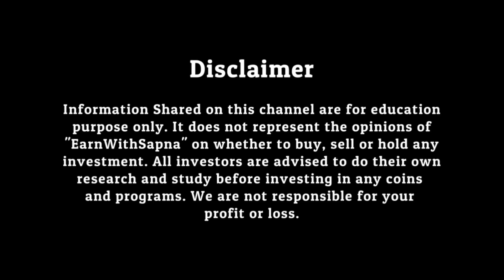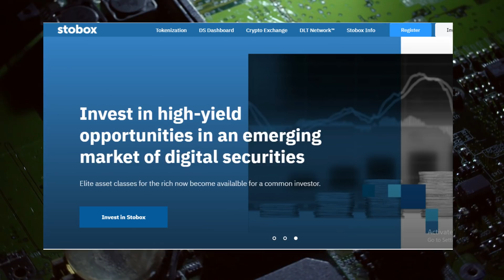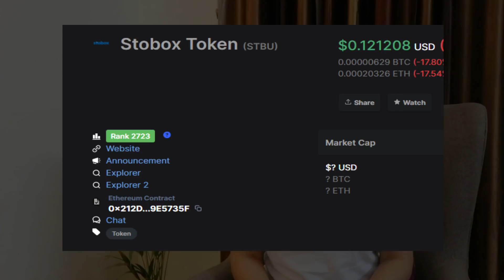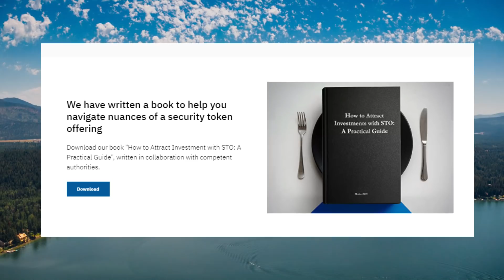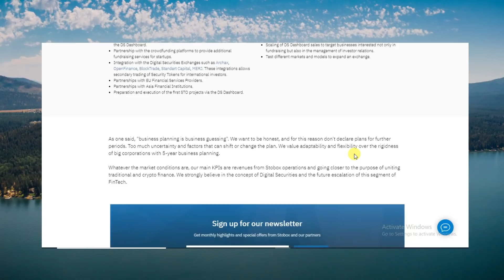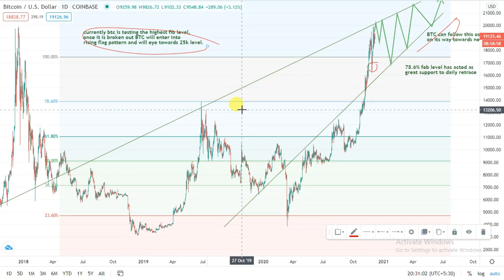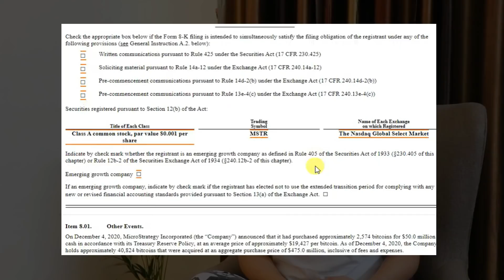WILL BITCOIN REACH $25000 IN DECEMBER 2020 ?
IN THIS VIDEO I HAVE SHARED BITCOIN NEXT MOVE, AFTER HITTING IT'S ATM BITCOIN IS AROUND $19000, NOW WHAT WE COULD EXPECT NEXT ? AND WILL BITCOIN REACH $25000 IN DECEMBER 2020?